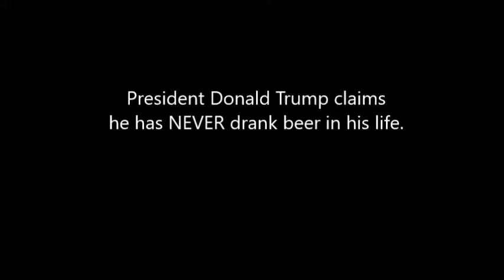President Donald Trump Has Drank Beer (VIDEO PROOF)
On 10/1/18, President Donald Trump claimed he has never drank beer in his life.  Here's the VIDEO PROOF that he has.